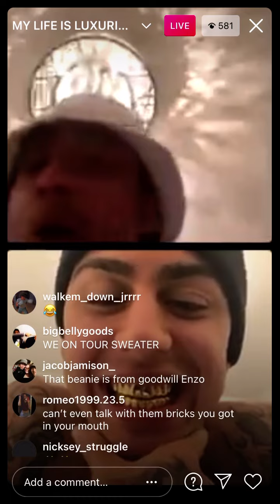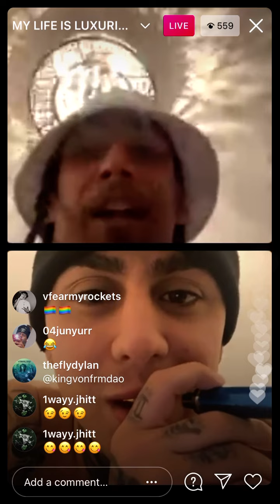954 Enzo live with akdawagla